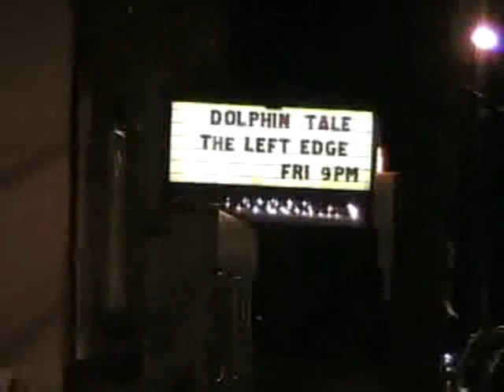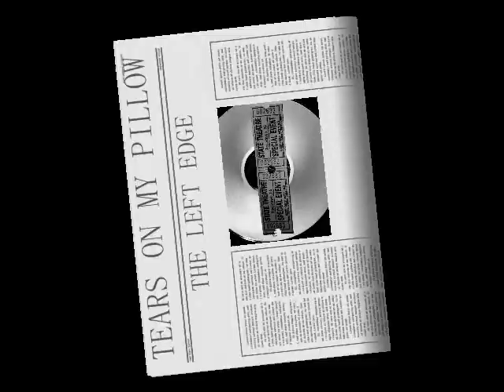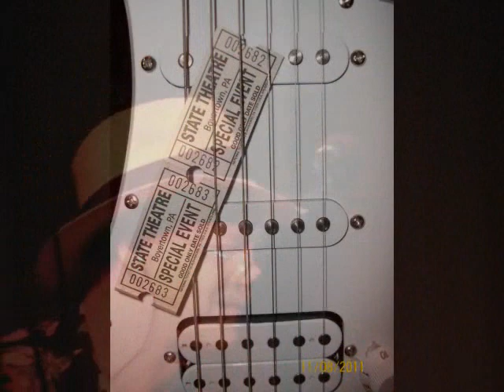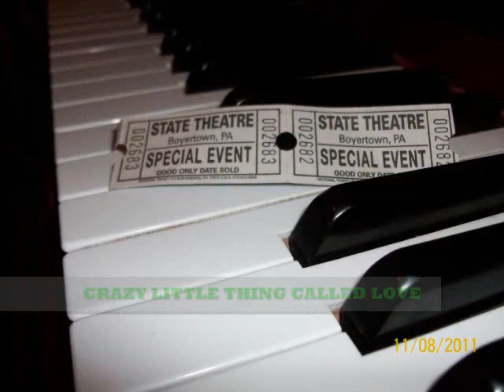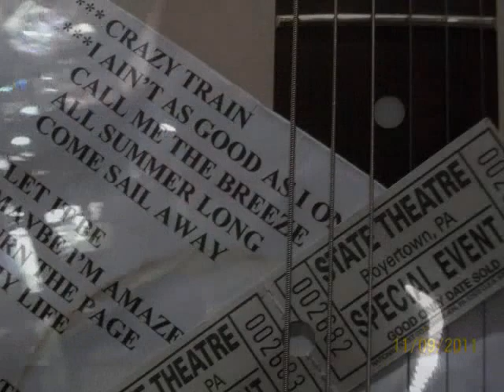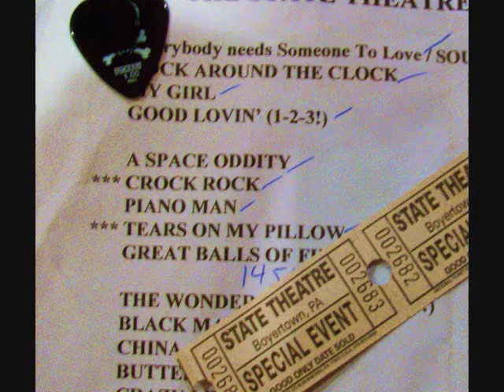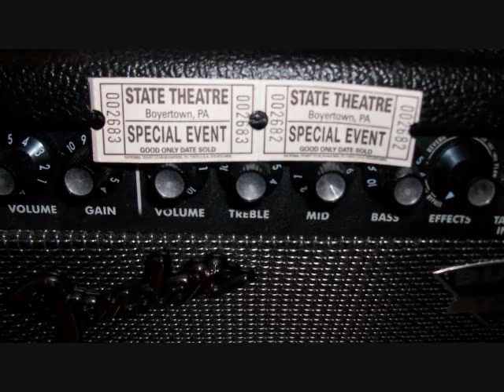TLE STATE THEATRE CONCERT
The Left  Edge Concert at the State theater